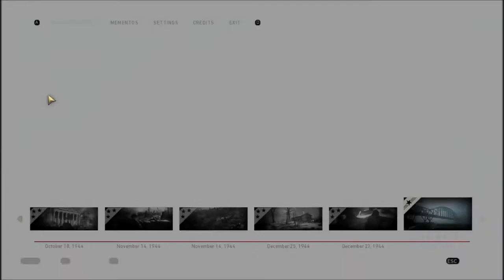Call of Duty WW2: Mission 3 (Stronghold) Veteran Walkthrough Gameplay Full HD (Part 1)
TechNGames presents a detailed walkthrough for the third campaign mission in COD: WWII aka Stronghold (Part 1) in 1080p resolution and Veteran difficulty mode.